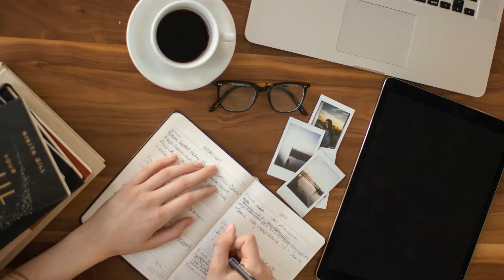Goals & Resolutions for the new year 2022 : My goals + How to set the proper goals!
Thank you all for every support you offred me, your messages are very satisfying I love your support and I wish I can offer more.